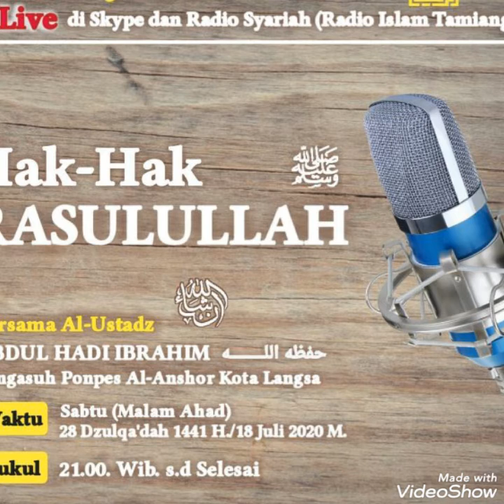AUDIO AL GHUROBA HAK HAK RASULULLAH USTADZ ABDUL HADI IBRAHIM HAFIDZHAHULLAH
AUDIO AL GHUROBA
HAK HAK RASULULLAH
USTADZ ABDUL HADI IBRAHIM HAFIDZHAHULLAH